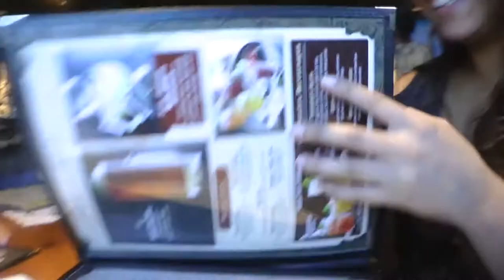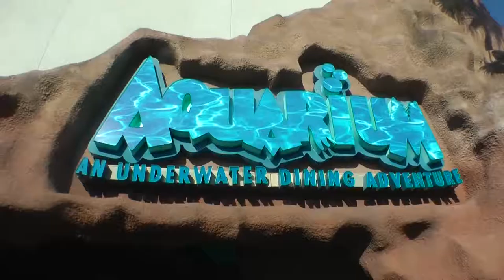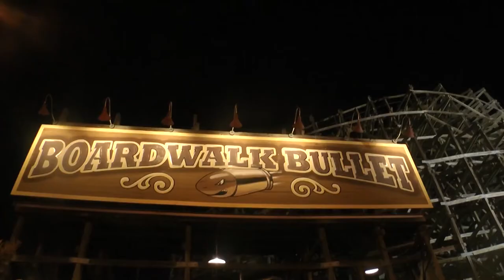HAPPY THANKSGIVING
Estamos infinitamente agradecidos con el universo, por las oportunidades, por el amor y por los amigos FELIZ DIA DE GRACIAS!

Cameras que usamos:
Panasonic HDC-SDT750